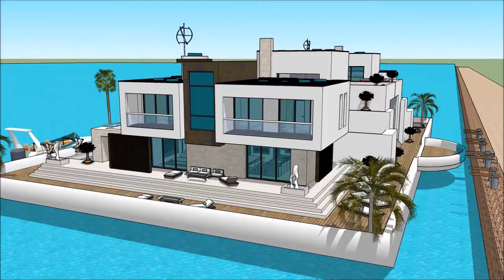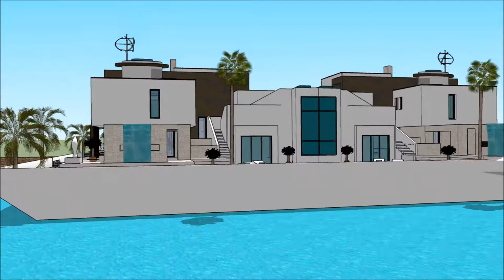ПЛАВУЧИЙ ДОМ MOSCOW INTERNATIONAL BOAT SHOW 2018 Exhibition and expo Luxury Yacht and Houseboat Cha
The houseboatzania launching an innovative high-end luxury yacht houseboat home design potentially as a display of exhibition of the ПЛАВУЧИЙ ДОМ MOSCOW INTERNATIONAL BOAT SHOW 2018 Exhibition and expo  Luxury Yacht and Houseboat Cha.

The collection of the Houseboatzania concept of ПЛАВУЧИЙ ДОМ MOSCOW INTERNATIONAL BOAT SHOW 2018 Exhibition and expo  Luxury Yacht and Houseboat Cha consists of high luxury and architectural art pieces in minimalism combined with living on the waterfront of the harbour of

The houseboat yacht design has the basis to sustain living with high standards and contemporary structural design at ПЛАВУЧИЙ ДОМ MOSCOW INTERNATIONAL BOAT SHOW 2018 Exhibition and expo  Luxury Yacht and Houseboat Cha with numerous of prospects for excessive living and celebrating the desire of life worldwide: